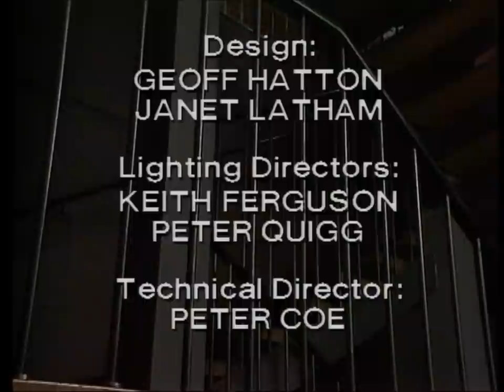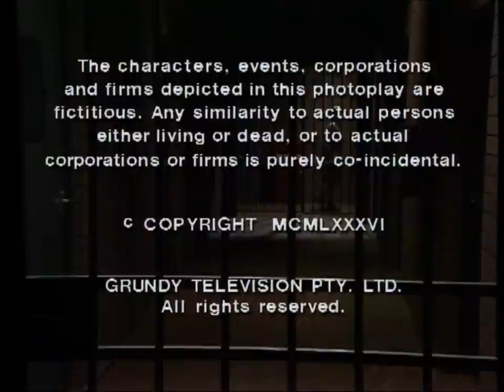Prisoner: Cell Block H - Episode 688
111 Hits air date: 5th November, 2013.

"Prisoner: Cell Block H" "Episode 688" "Ep688" "Ep0688" "Complete Episode" "Full Episode" "Rita Connors" "Rita the Beater" "Glenda Linscott" "Kath Maxwell" "Kate Hood" "Alice Jenkins" "Lurch" "Lois Collinder" "Lisa Mullins" "Terri Waddell" "Vicki McPherson" "Rebecca Dines" "Brumby Tucker" "Sheryl Munks" "Spike Marsh" "Victoria Rowland" "Joan Ferguson" "The Freak" "Maggie Kirkpatrick" "Ann Reynolds" "Gerda Nicolson" "Elspeth Ballantyne" "Meg Morris" "Meg Jackson" "Joyce Barry" "Joy Westmore" "Marty Jackson" "Michael Winchester" "Rodney Adams" "Philip Hyde" "Mervin Pringle" "Ernie Bourne" "Tom Lucas" "John McTernan" "PrisonerCellBlockH95" "1986" "Season 8" "Season 08" "Season 008" "Wentworth" "Wentworth Detention Centre" "Wentworth Prison" "WDC" "Bad Girls" "Orange is the New Black" "Bad Girls" "Dangerous Women" "Caged Women" "Australia" "Australian" "Aussie" "Down Under" "TV Show" "TV Series" "Television Show" "Crime Show"